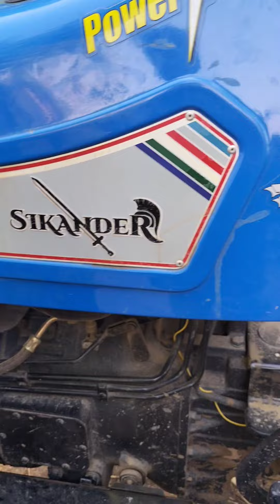Bio disel के नाम पर सस्ते दाम में दे रहे है ऐसा गंदा कचरा।सावधान रहे।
सस्ते दाम के चक्कर में bio disel ले रहे किसान सावधान होजाओ।